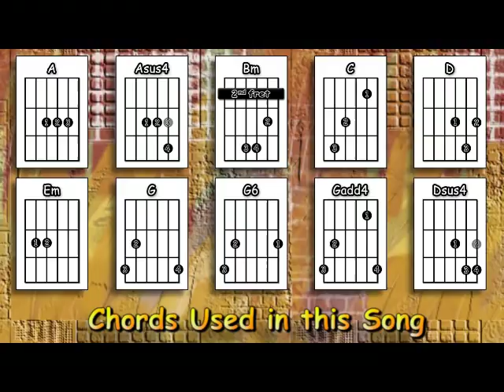Comfortably Numb - Pink Floyd - Acoustic Guitar Lesson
An acoustic guitar lesson of my interpretation of the classic Pink Floyd song - Comfortably Numb from The Wall album.

0:00 Chords etc.
0:43 Playthrough with chords & strumming pattern
4:37 A verse played slower
6:03 The chorus played slower